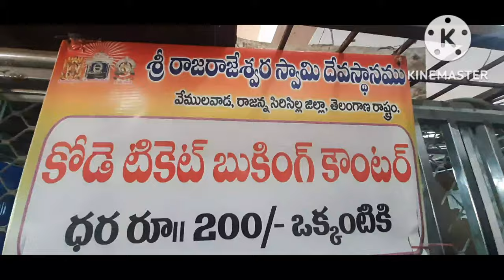TO DAY WE ARE TO GOING VEMULAVADA AND KONDAGATTU SUPER JOURNEY 👌